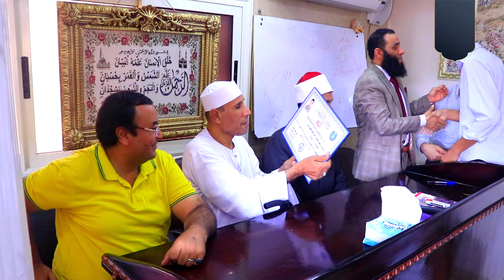تكريم خريجين معهد الطاروطى لإعداد القراء الدورة العشرين ٣٠_١٠_٢٠٢٣